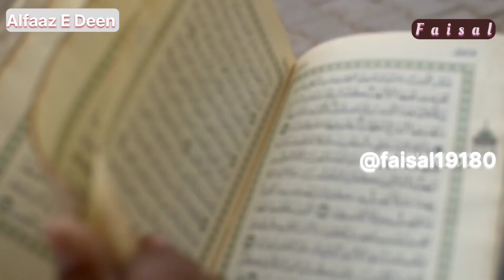Science also accepted that the moon was divided into two pieces || Islamic || Quran Proved 💯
Jazakallah ♥️